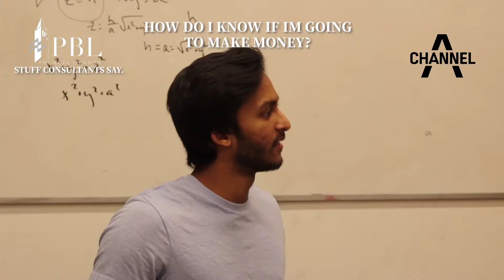CO Fall 2018 3rd Gen Stuff Consultants Say